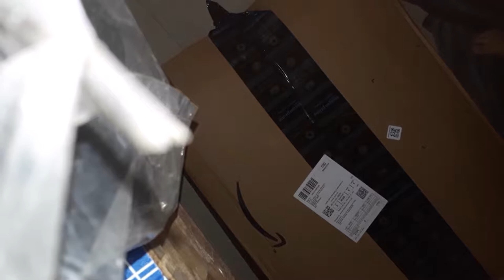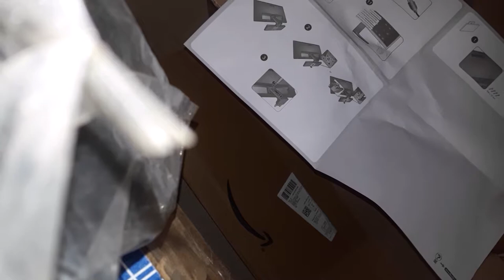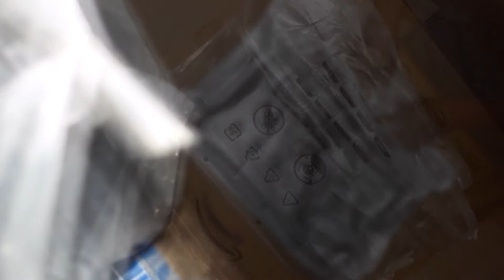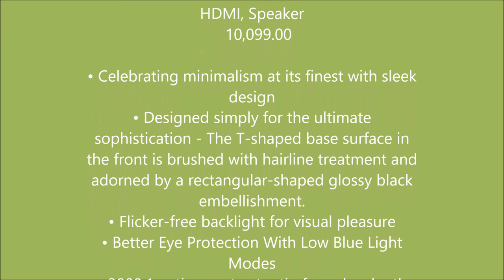BenQ GW2270 21 5 inch FHD1080p Slim Bezel Premium VA Panel PC Monitor UN BOX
go in amazon